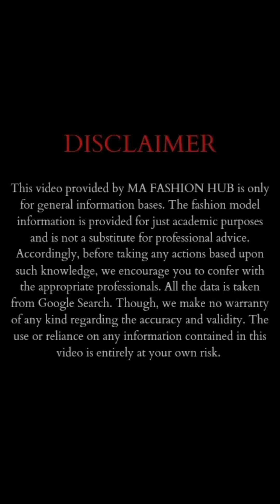MODEL THICK SIERRA XO-PLUS💋BBW Body |SSBBW Plussize Curvy Fashion |Biography |Beauty |Instamodals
Welcome to MA Fashion Hub❤️

This video is about SSBBW Plussize Gorgeous Fashion Sierra From US.

Stay Happy😊

Background Music Title: Coast-Anno Domini Beats.mp3